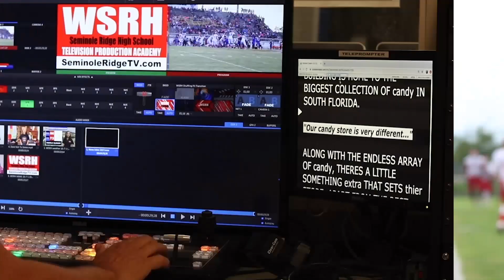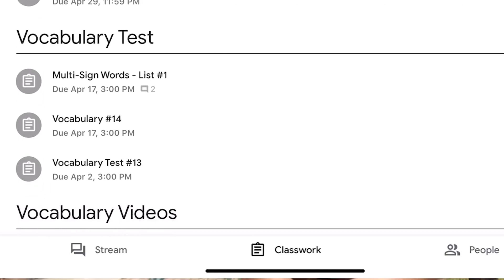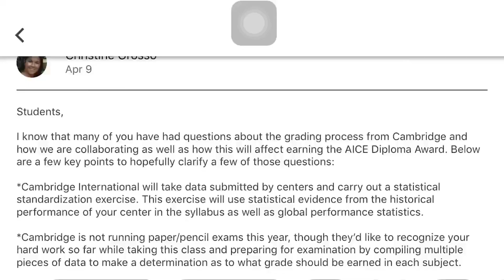HAWK HEADLINES: News from Seminole Ridge High School 5/12/2020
Feature stories include Distance Learning & TikTok Tuesday!